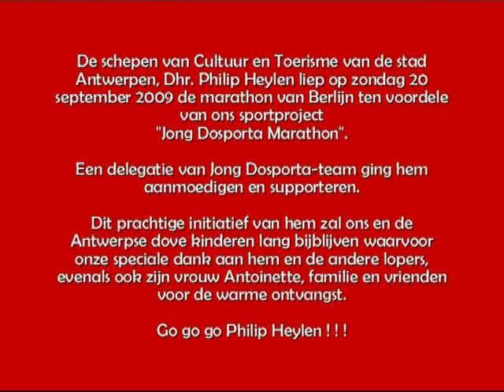Philip Heylen loopt de marathon van Berlijn ten voordele voor een sportproject van Jong Dosporta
Schepen van Cultuur en Toerisme van de stad Antwerpen liep op zondag 20 september 2009 de marathon van Berlijn.  Ondanks een ontstoken voet haalde hij de finish!  Een fantastische prestatie van hem en dit ten voordele voor ons project om Antwerpse dove kinderen weer te laten kennismaken met verschillende sporten.